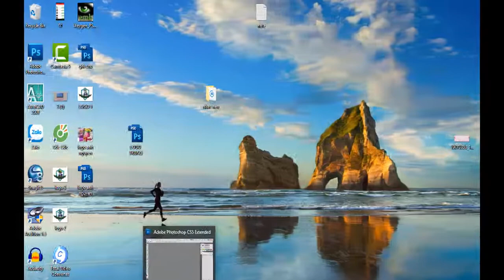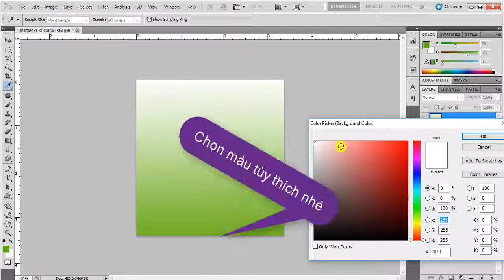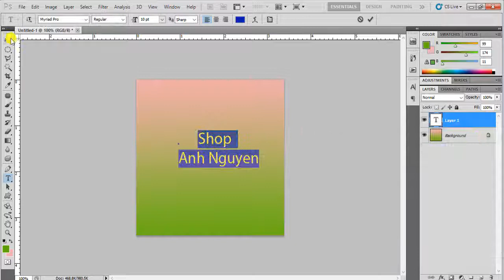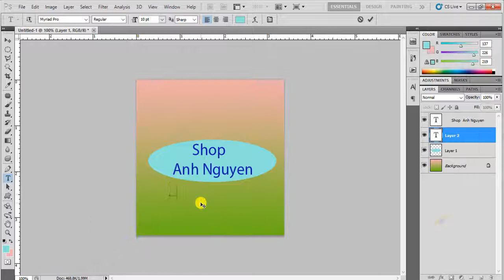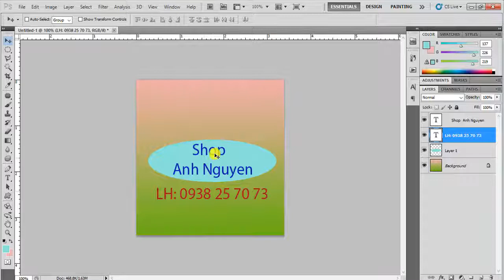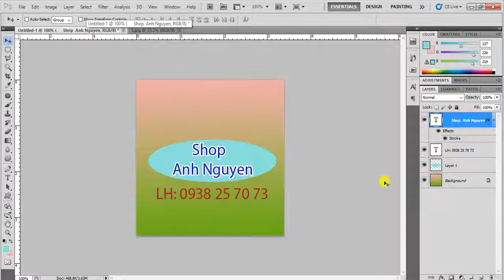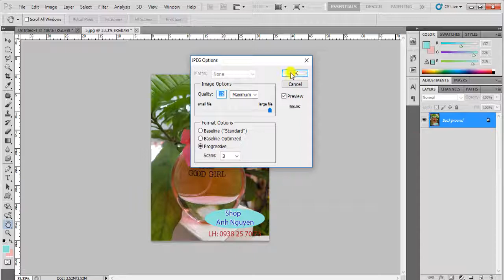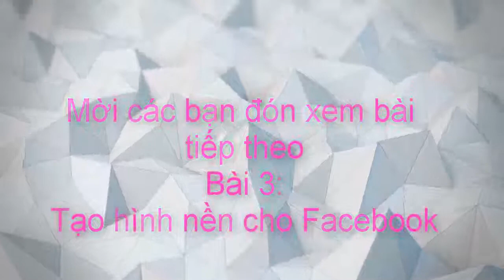Học Photoshop bài 2 | Chèn logo vào ảnh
Photoshop bài 2 : Chèn logo vào ảnh
- Chào các bạn hôm nay mình xin giới thiệu photoshop bài 2, chèn logo vào ảnh.
- Bài hướng dẫn rất chi tiết và dễ làm
-  Bạn nào không hiểu bình luận phía dưới mình sẽ trả lời sau
- Xem bài 1: hướng dẫn cài đặt Photoshop CS3